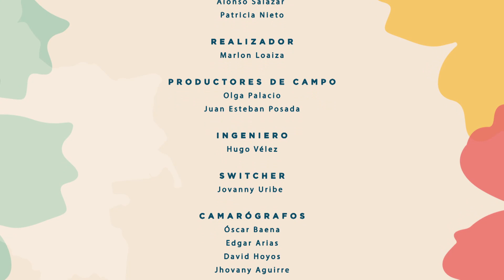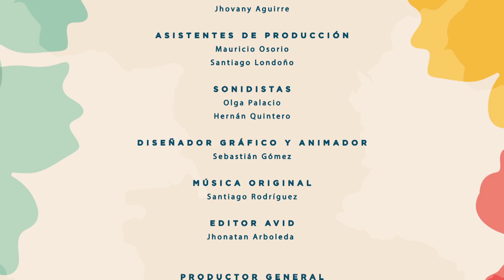Memorias del Presente Capítulo 6:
Reconocer es el verbo que guía la conversación del este capítulo.
Los invitados a esta charla nos recuerdan el valioso tránsito que ha traído el proceso de paz y lo que ha significado el reconocimiento de los crímenes atroces.

Una líder social por la paz en su territorio y un exguerrillero dispuesto a construir el país desde la “batalla de las ideas”, nos muestran -con coraje-, como la tarea consiste en contar, reconocer y entender que la paz en Colombia es un sistema integral, donde La Verdad ayuda a sanar las violencias padecidas con la esperanza de la NO repetición.